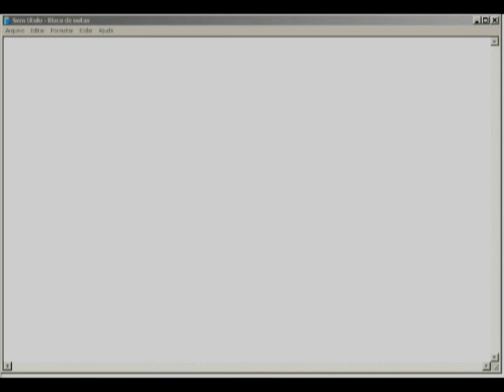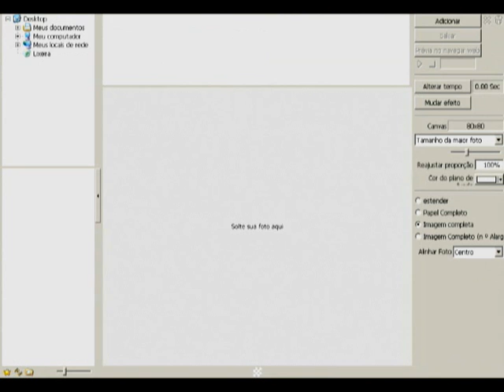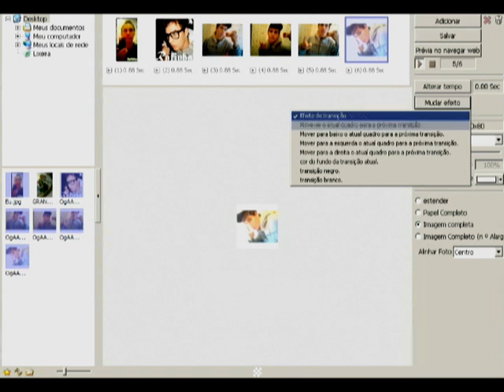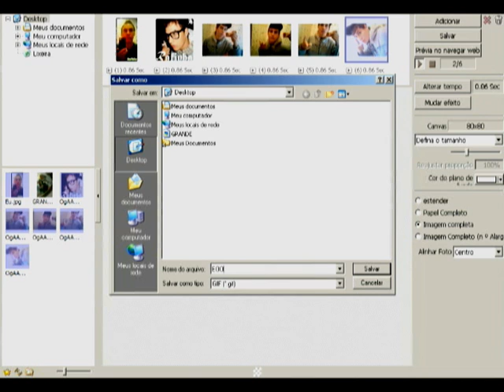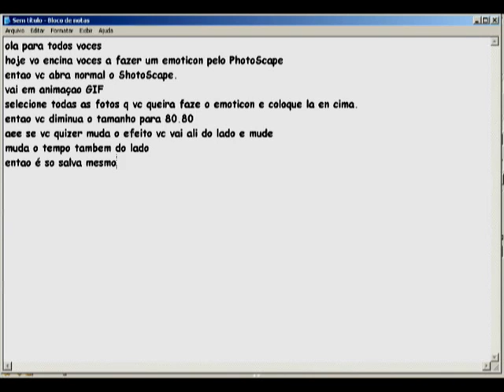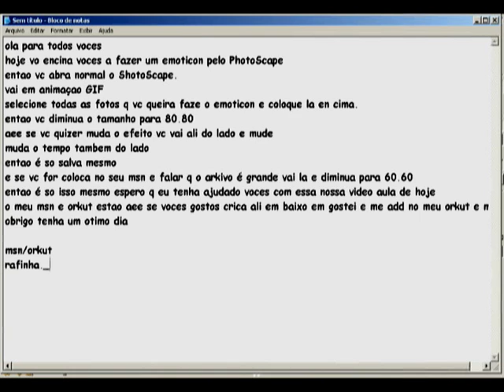como fazer um emoticon pelo PhotoScape (video aula)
eu estou encinando assim por cima como faze emoticon pelo ShotoScape e espero q eu t ajude com esse video aula
c vc gosto crica aee em baixo em gostei

meu msn e orkut